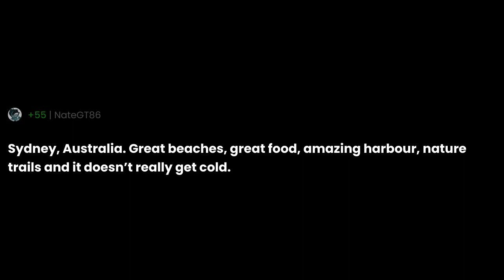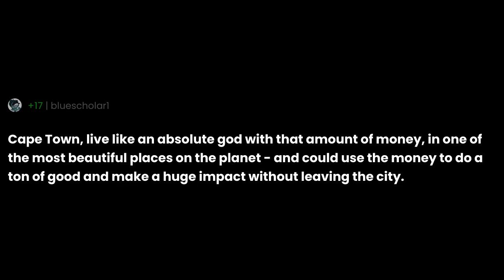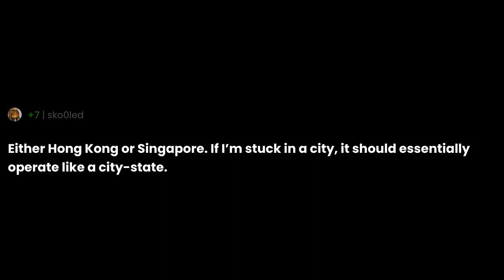What's your city of choice if you get given $500k USD/year but can never leave that city?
"What's your city of choice if you get given $500k USD/year but can never leave that city?" the question you all have been asking for.